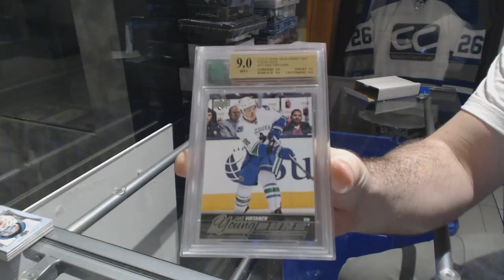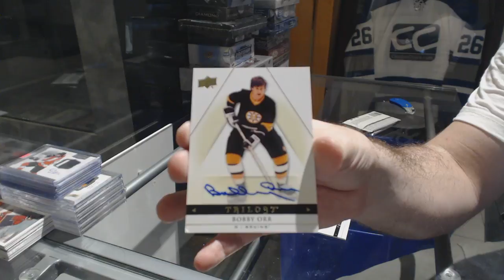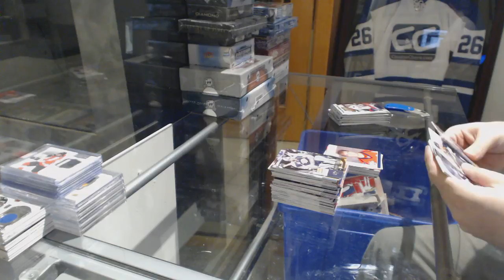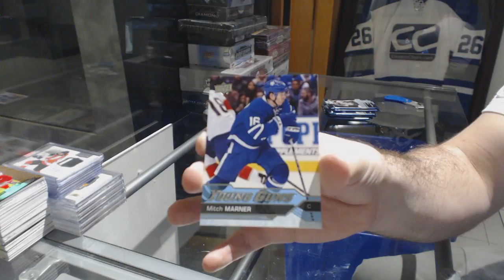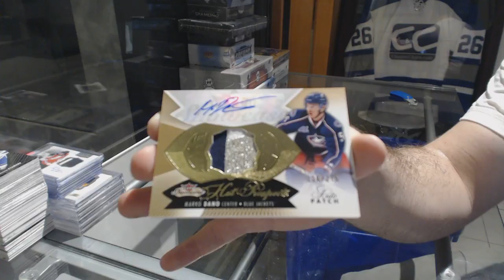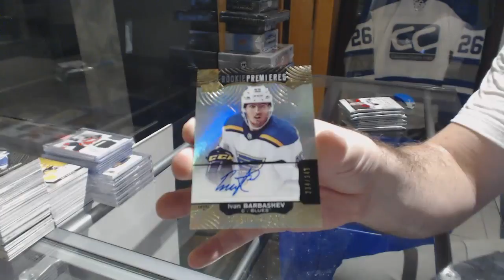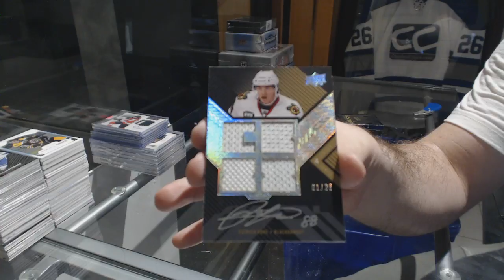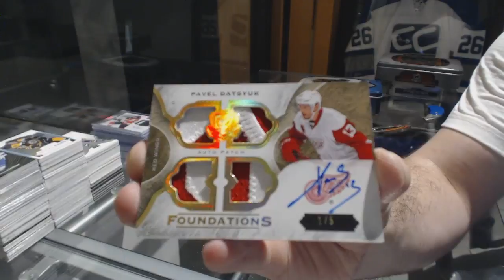Sunday Night Monster Hockey Box Break With Giveaways! - C&C GB #8218